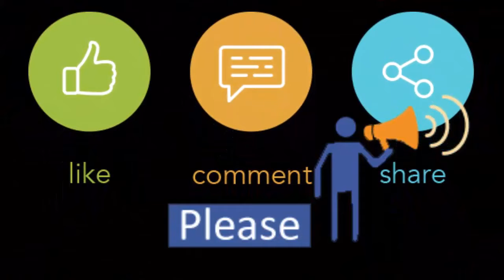Glimpse power performance of IMPLICIT at Paperkites presents PROJECT GENERATIONS - HOUSE OF ROCK 1